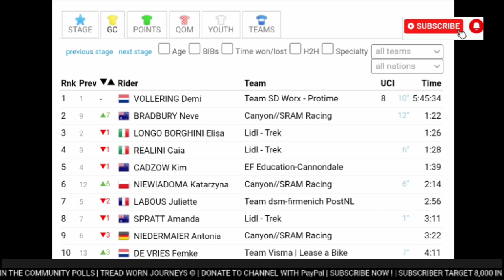Neve Bradbury Wins | 2024 Tour de Suisse | Stage 3 | Breakaway